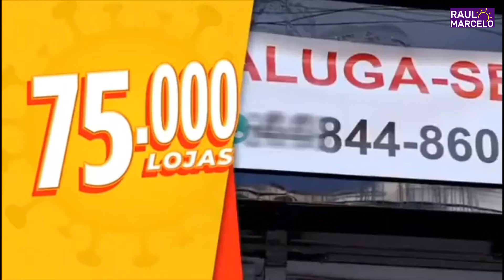Fechados com Bolsonaro! Essa é a realidade dos comércios no Brasil!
Desde o início da pandemia, diversos estabelecimentos comerciais foram fechados devido à péssima gestão do governo Bolsonaro que desdenha da Covid, da vacina e da economia. Fora Bolsonaro, já!